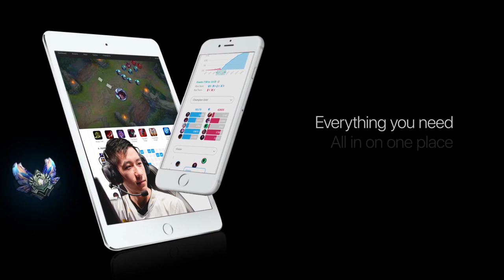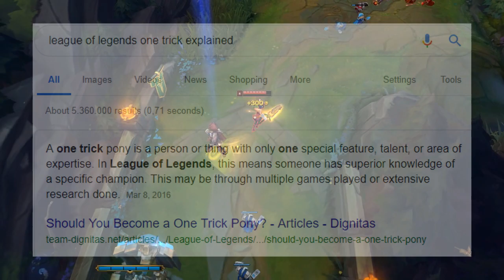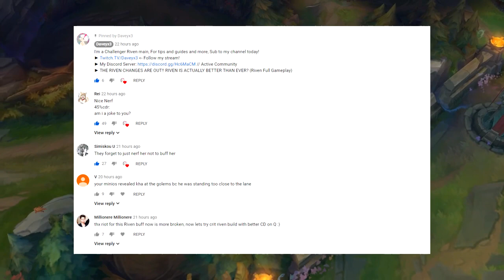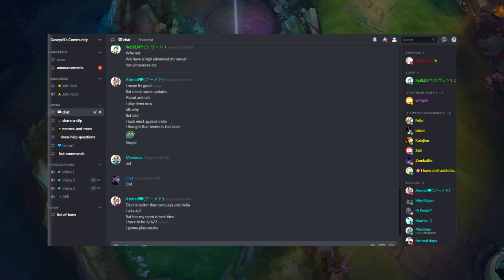I've Played Riven Non-Stop for 7 Years.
(Music used):
(About my Channel):

I'm a Challenger player in League of Legends, A Riven main known as Daveyx3. My channel includes tips and tricks, guides and how to get better at League of Legends. Also bringing you Educational and Learning content to improve and get better. Everything about League of Legends and my main champion Riven, You can find it here on this channel.

I'm a Riven main and played over 5000 riven games over the past many seasons. I have millions of Riven mastery points and the most dedicated Riven main in the world. I still play Riven even to this day, And I believe Riven has never been as good as she is today. If you have any questions about Riven or anything else, You can talk to me on discord or message me privately and I will help you.

I'm a NEW content creator for the game League of Legends and champion Riven, I want to build my community towards the direction of League of Legends and towards the direction of my main champion Riven.

What to expect in the future of my channel Daveyx3?
+ In the future we will have Iron to Diamond climbing series,
+ Challenger to Rank 1 Series and become the rank 1 of a region.
+ I will be uploading gameplay with commentary,
+ More how to, Guides and tips & tricks to improve.
+ New video's for educational & learning gameplays.

This channel includes:
-How to get better at League of Legends
-Tips and Tricks to get better at League of Legends.
-Guides to improve in League of Legends
-Challenger gameplay & Commentary for League of Legends
-Educational and Learning content for League of Legends
-Riven content for the game League of Legends.